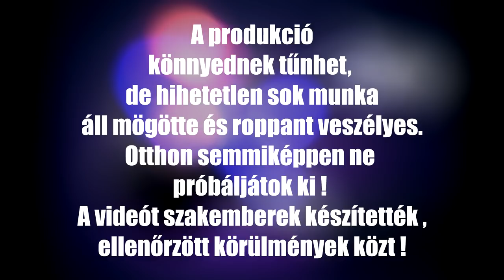Bűvész trükkök . 2 rész .